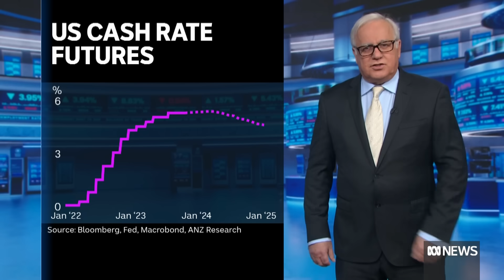ASX added about a per cent today after the US Fed kept rates on hold | Finance Report | ABC News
The ASX rode the wave of a Wall Street rally today, ending a per cent higher, after the US Federal Reserve left interest rates on hold for a second straight meeting.